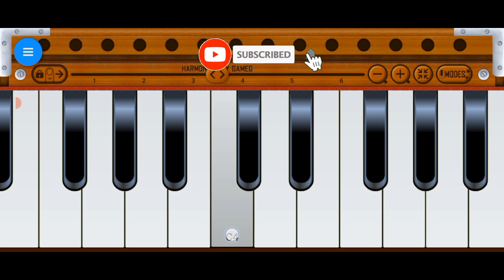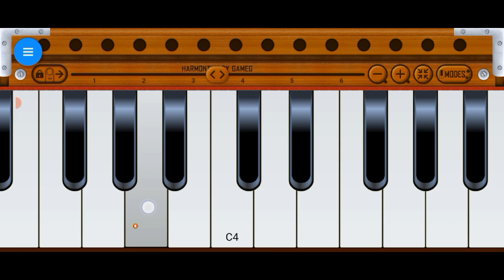Chaa Gulab Sidhu Song On Harmonium|Musical Amrit